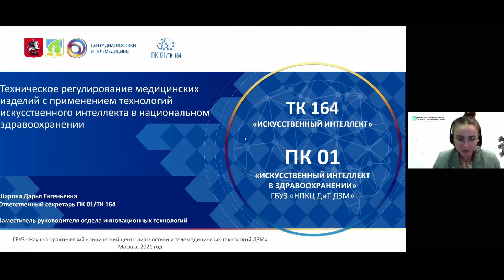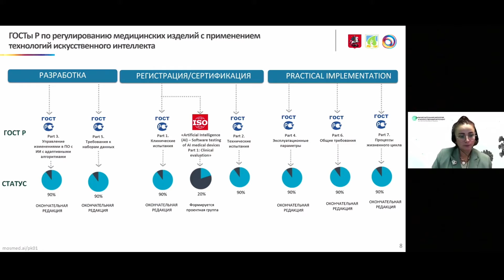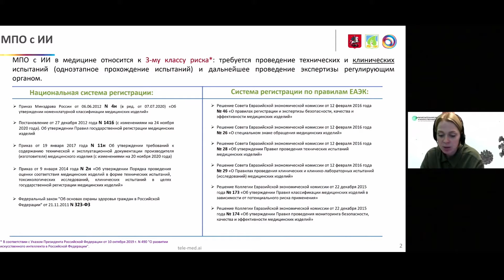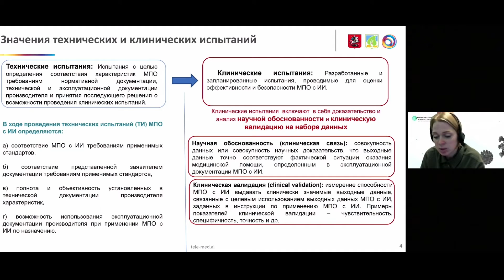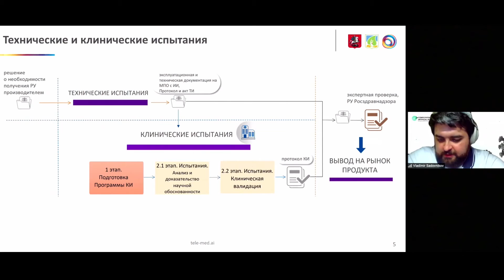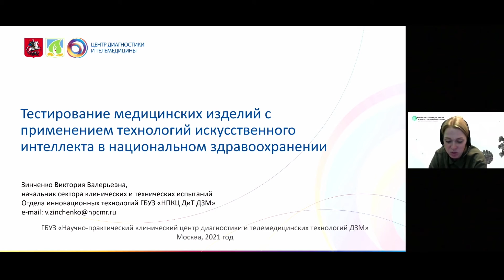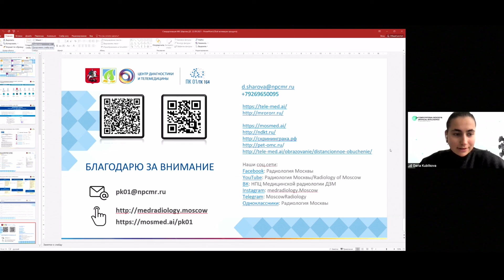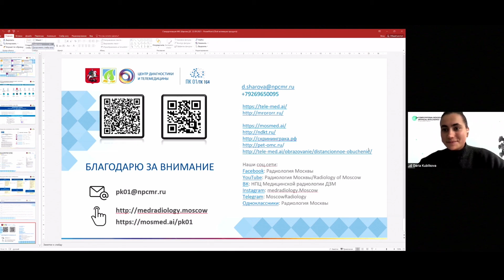Шарова Дарья и Виктория Зинченко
Техническое регулирование и тестирование медицинских изделий с применением технологий искусственного интеллекта в национальном здравоохранении